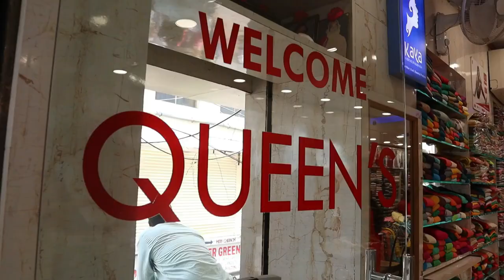Latest Ugadi Fancy & Cotton Dress Materials Collection@QueensCollection#dress